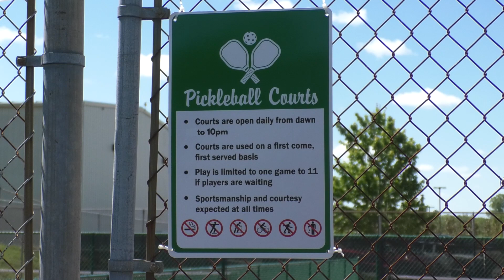Jackson proposes building 28 new Pickleball Courts to keep up with the rapidly growing sport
Jackson proposes building 28 new Pickleball Courts to keep up with the world's fastest growing sport
05/01/23